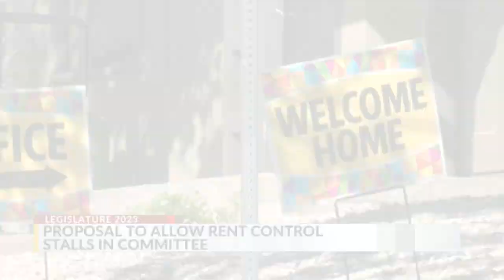Rent control legislation tabled at Roundhouse